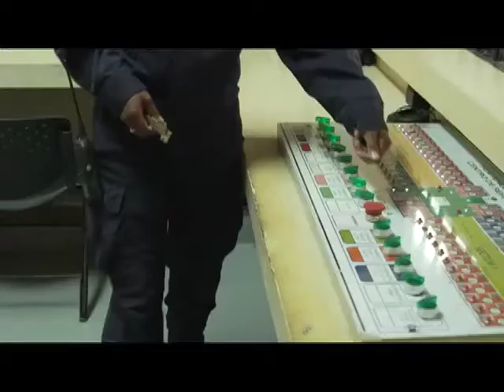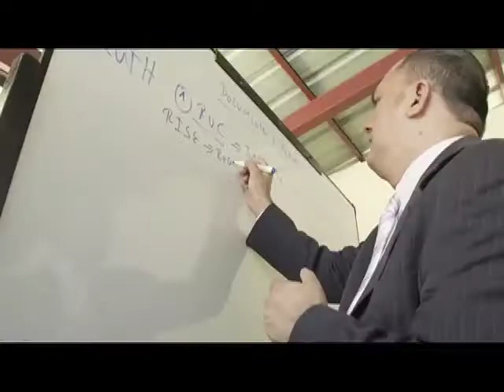5 V C JUSTICIA